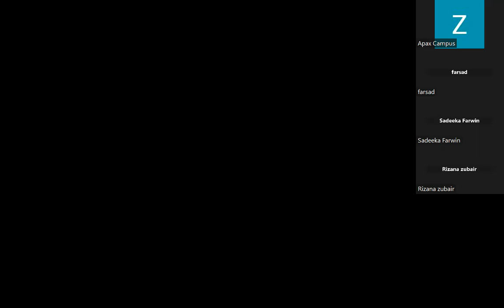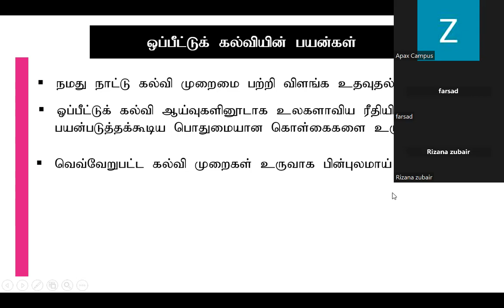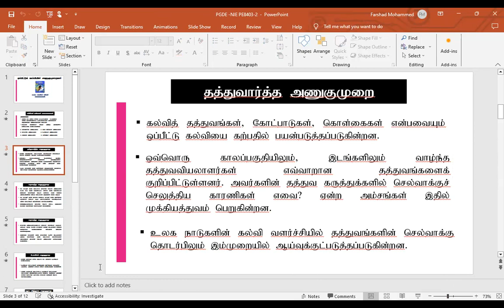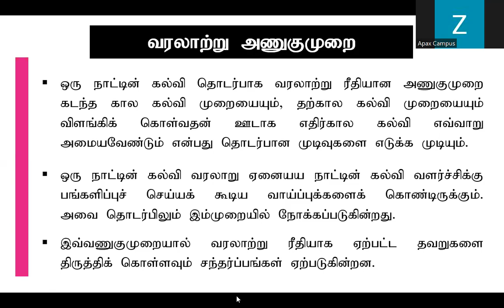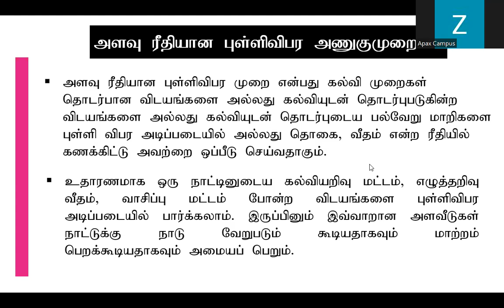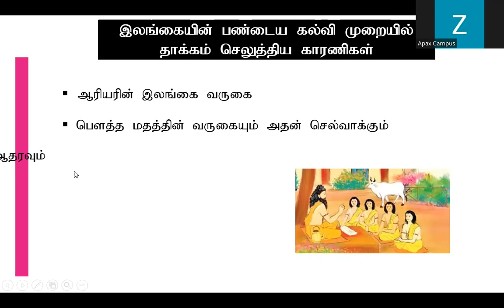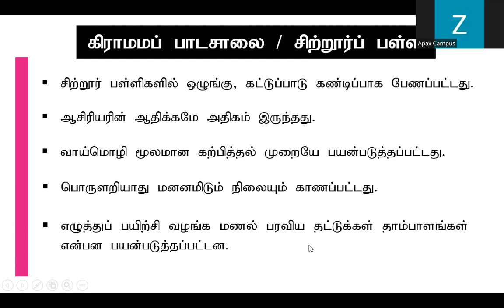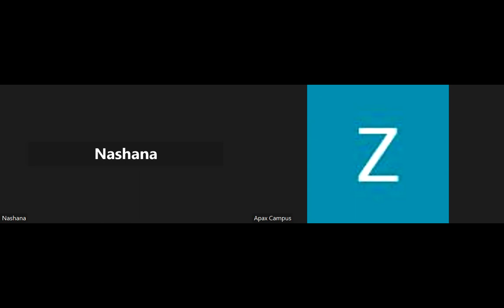2023-09-24 19.06.18 Comperative Education B.Ed TM 2nd Semester _2023 January Batch